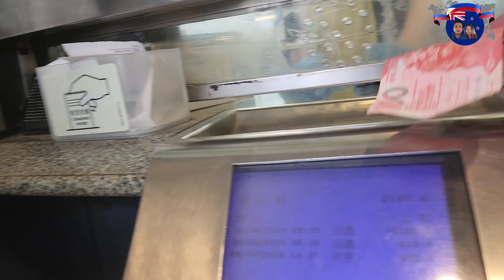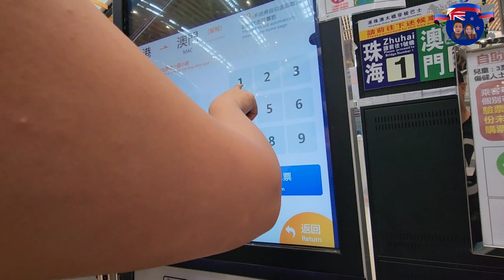MACAU part 1| HK-Macau by bus| Fisherman's Wharf | Day 2